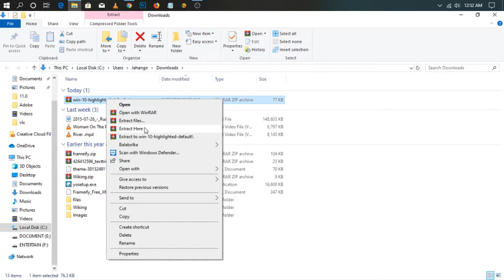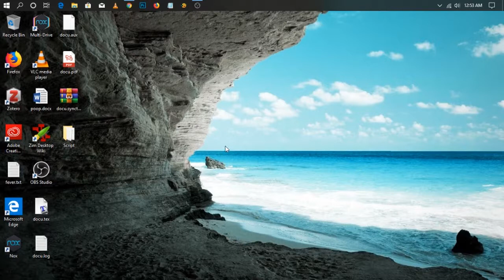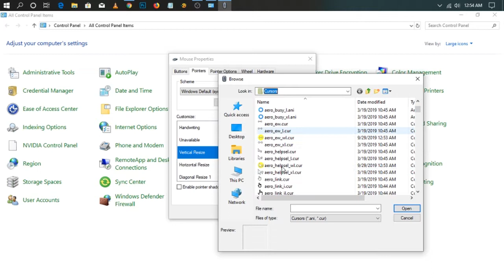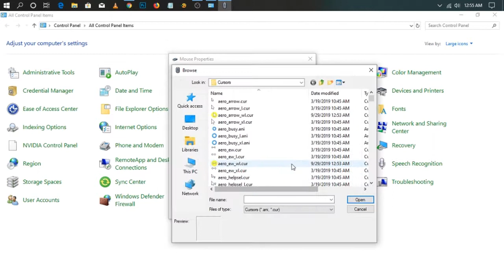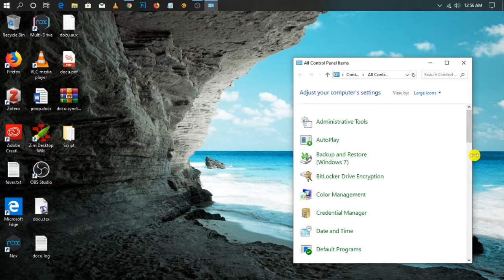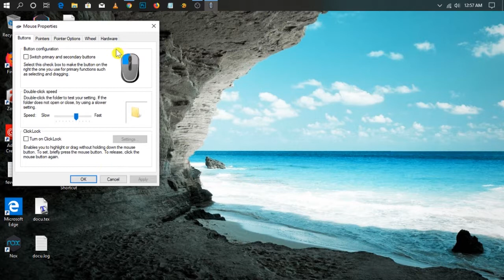HIghlight Cursor Effect on OBS Studio | Windows 10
Divider, Artist: Chris Zabriskie
Golden from Vibe Tracks